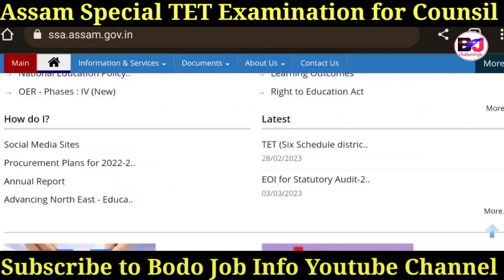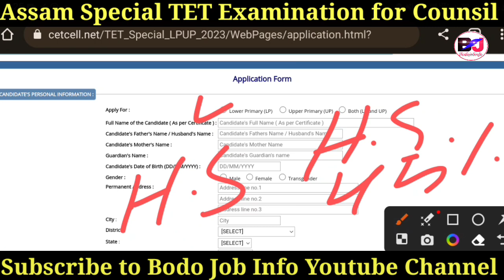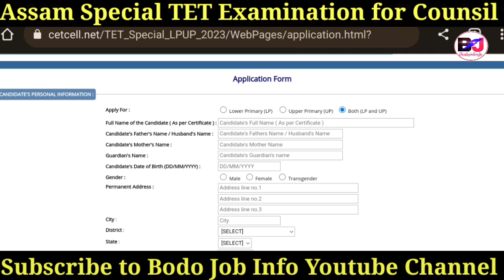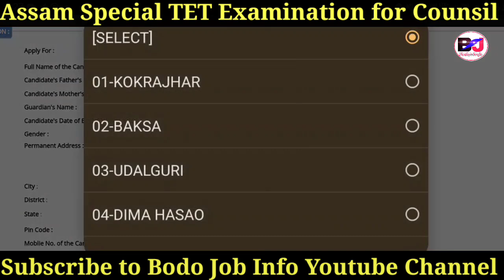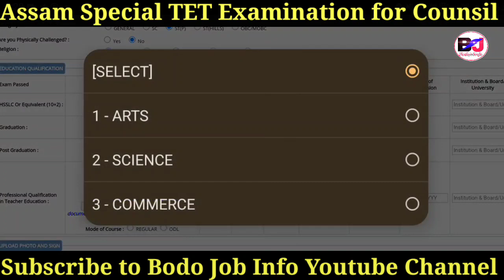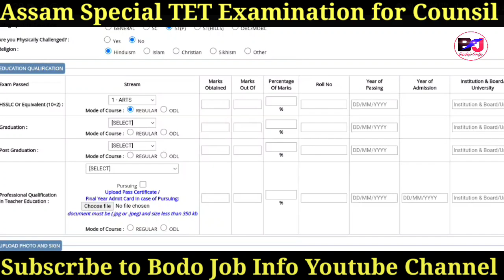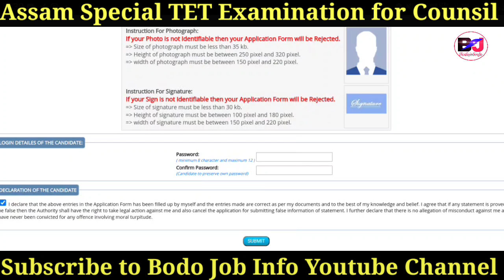ASSAM/BTC TET Online Apply Process Full Video बोरै खालामगोन नायदो LP UP School |Bodo Job Info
Assam Six Schedule TET Exam Official Notification Declared By Govt of Assam
Assam TET, BTC TET Exam, Six Schedule Counsil TET Exam 2023, Assam TET Update, Assam TET Notification 2023.

((Apply Last Date: 25th March 2023 .))

Admit Card Issue Date 15th April
Exam date 30th April 2023

Bodo Job Info, Bodo Jobs Update, BOdo Education, Bodo Motivational Video, Bodo Job Information, Bodo Job Information News, Bodo Jobs News Bodo TET Examination, Bodo BTR TET Exam 2023.